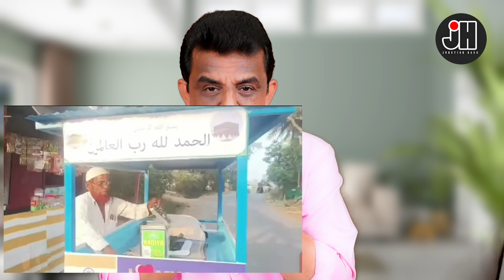രണ്ട് സഹോദരങ്ങൾ പുറപ്പെട്ടുപോയിട്ട് നിങ്ങൾക്ക് വല്ല സ്നേഹവും ഉണ്ടോ?